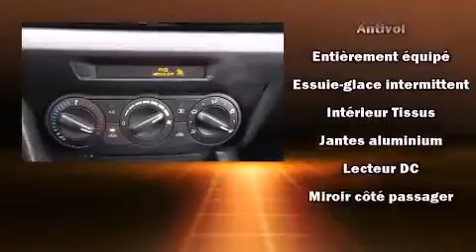2015 Mazda Mazda3 Sport GX in Boucherville, QC J4B 7L4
Duval Mazda
1540, Amp��re
in Boucherville, QC J4B 7L4

La Mazda3 Sport 2015. Affichant moins de 1000 km au compteur, ce v��hicule �� hayon a secou�� son segment en combinant de g��n��reuses proportions, un look sportif, un ��quipement complet et un haut niveau de s��curit��! Sous le capot on retrouve un moteur 4 cylindres d��veloppant plus de 150 chevaux, ce qui vous offre une exp��rience de conduite confortable et fiable. Mazda a mis la priorit�� sur le confort et le style en incluant: des si��ges baquets �� l'avant, une banquette arri��re �� dossiers rabattables s��par��s, climatiseur, colonne de direction inclinable et t��lescopique, r��troviseurs ext��rieurs �� commande ��lectrique, essuie-glace arri��re, et l'ouverture automatique de la glace du conducteur. L'habitacle propose de nombreuses solutions de rangement qui sont le reflet d'un souci ��lev�� du d��tail. Le syst��me audio comporte un lecteur CD �� compatibilit�� MP3, commandes audio sur le volant, et 4 haut-parleurs parfaitement positionn��s. Mazda accorde la priorit�� �� la s��curit�� et la protection en incluant: coussins gonflables �� l'avant avec d��tecteur de poids du passager, coussins gonflables lat��raux �� l'avant, syst��me antipatinage, appuis-t��te avant anti-coup de fouet, un syst��me antivol, et freins �� disque aux 4 roues avec antiblocage. Le dispositif d'assistance au freinage applique une pression suppl��mentaire sur les freins lorsqu'il d��tecte une situation d'urgence. Ce qui nous rend fiers, c'est vous offrir uniquement des v��hicules de grande qualit��. Passez nous voir ou appelez-nous pour obtenir plus d'information.